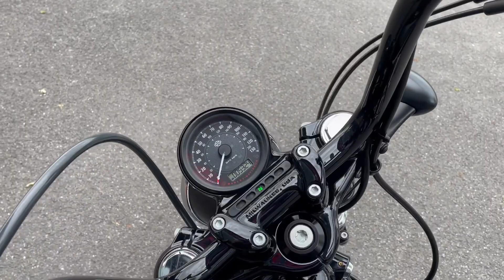Harley-Davidson XL 1200 XS Forty Eight walk around with engine sound for sale